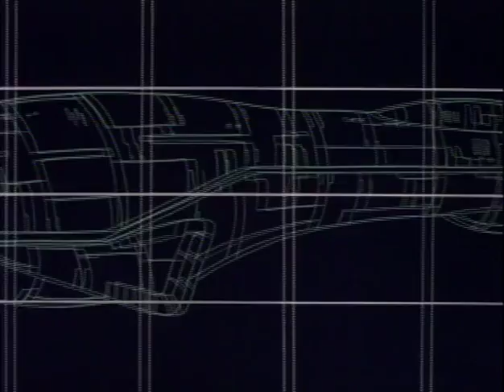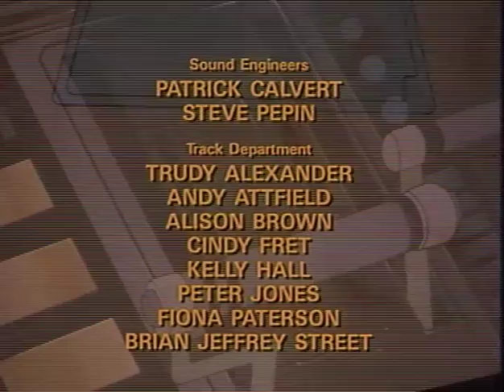Jayce and The Wheeled Warriors Episode 45: Life Ship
Jayce & The Wheeled Warriors
Episode 45 of 65
 Life Ship

This series follows the adventures and battles of Jayce and his crew: Herc, a mercenary pilot; Gillian, a wise wizard; Flora, a half-plant/half-human girl; and Oon, a mechanical squire. As they travel the universe in search of Audric, Jayce's Father, to reunite the magic root of a plant that can destroy Saw Boss and his evil plant followers, the Monster Minds.

The 1985 cartoon based on the Mattel line of toys and written by J. Michael Straczynski (Creator of Babylon 5).
Unfortunately the series was cancel before the story could be given a proper ending. It was an excellent show while it lasted and is one of my personal favorites.

If you'd like to purchase this series, as I did, you can get the complete 65 episode series in two volumes distributed by Cookie Jar Group under DHX Media. Shipped from & sold by Amazon.com for $6 each at these links.
Volume 1
Volume 2

There you can find a list of other classic shows they own. Although I don't believe you can purchase anything from this site you can still see all the shows they own and perhaps find them for sale on DVD on Amazon through their Cookie Jar Group as well.

[I CLAIM NO RIGHTS TO THIS VIDEO OR ANY OF THE OTHERS EPISODES I POST FROM THIS WONDERFUL SERIES.
The current rights holder is DHX Media & their subsidiary Cookie Jar Group]